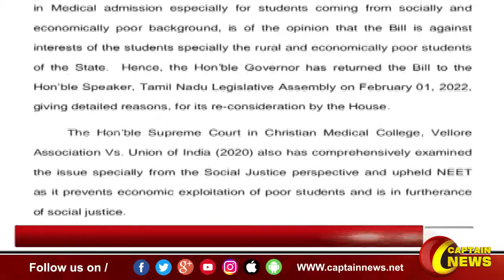நீட் விலக்கு மசோதாவை, தமிழக அரசிற்கே திருப்பி அனுப்பிய ஆளுநர்